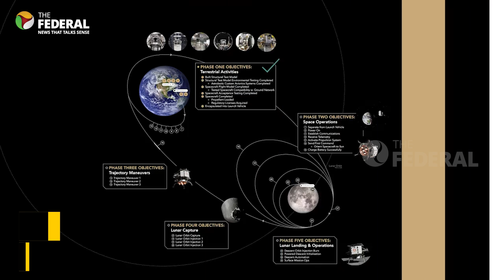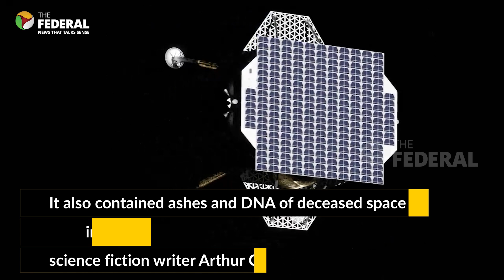Private US moon mission runs into trouble after critical fuel leak | The Federal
An American lunar lander, Peregrine, launched by Pittsburgh-based Astrobotic Technology, ran into some problems with its propulsion system leading to a critical fuel leak, just hours after its launch on January 8. This puts the first US moon landing attempt in more than 50 years in jeopardy. Even as Astrobotic said it was studying 'alternative mission profiles', the chances of a planned moon landing on February 23 appear to be dim.